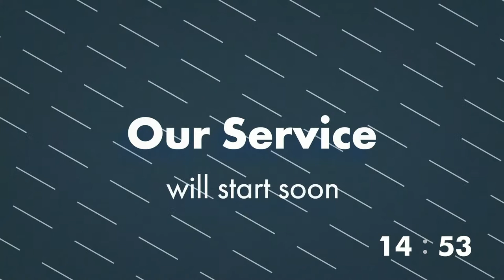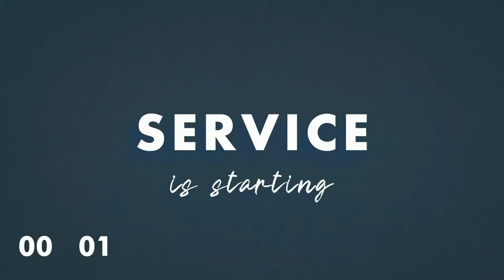THE WORK OF THE SPIRIT | Full Service | River Fellowship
Pastor Darrell Anderson presents his sermon, "The Work of the Spirit" from Isaiah 61:1-7 on April 14, 2024 at River Fellowship Church.

River Fellowship is a community gathered around the River of Life, the Living Water, Jesus Christ. Jesus said in John 4:14, "Whoever drinks the water I give him will never thirst. Indeed, the water I give him will become in him a spring of water welling up to eternal life." From Christ, through the Spirit of Christ, flows life abundant and life eternal. We are located in Amarillo, TX at 5211 Bell St. Visit us in person or online at rfamarillo.org